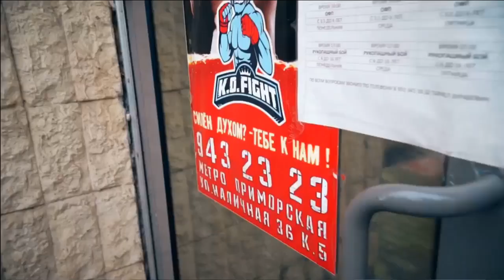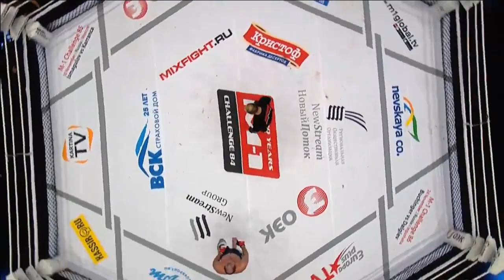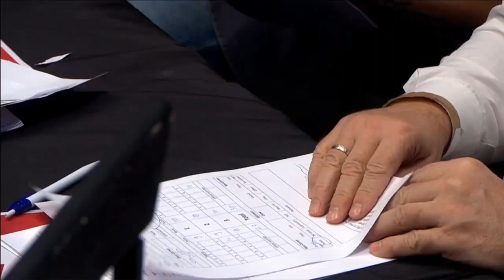Яни Салми vs Роман Богатов, M-1 Challenge 84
Представляем вашему вниманию бой в промежуточной весовой категории до 72 килограмм между Яни Салми и Романом Богатовым

The fight in a interim (72 kg) division between Jani Salmi and Roman Bogatov

Скачивайте мобильное приложение телеканала M-1 Global TV, чтобы комфортно смотреть все бои лиги М-1 за последние 20 лет со своего смартфона или планшета в любой точке Мира: